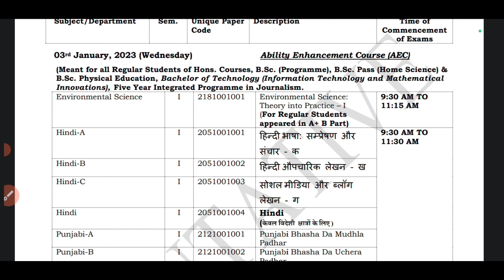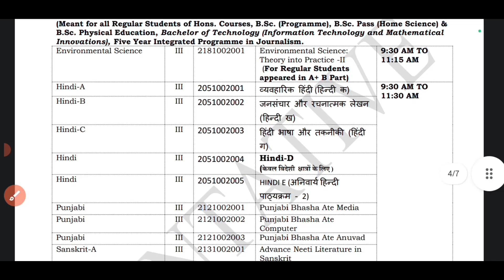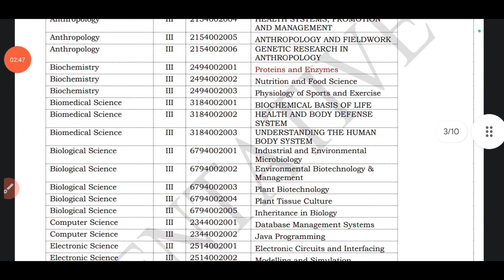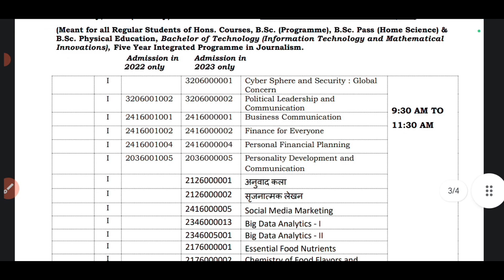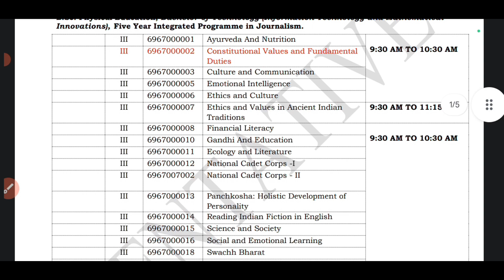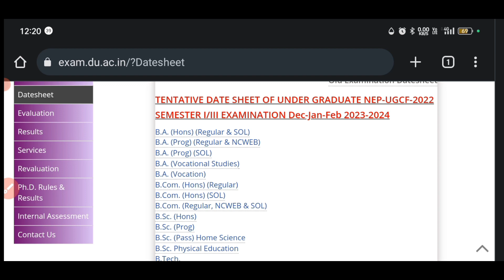du sol AEC GE VAC datesheet Explained 1st semester l SOl 1st semester Datesheet explain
Delhi University 1st semester ability enhancement is skill enhancement generic elective ke date sheet.

hello everyone...

is video mein doston aap ko information Di gai hai Delhi University 1st and 3rd semester ke chalne collective value addition course ki date sheet ko explain Kiya gaya hai...

links